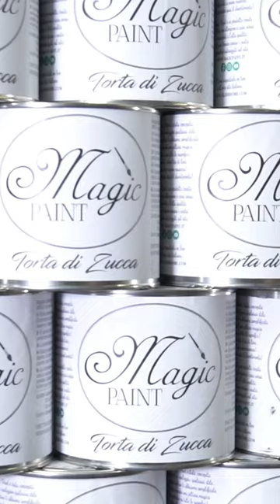Torta di Zucca Magic Paint